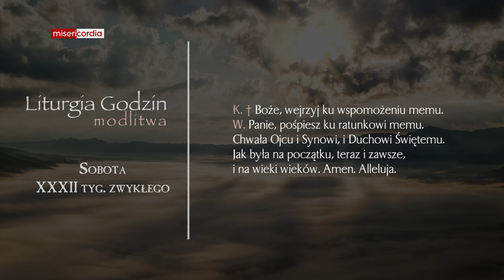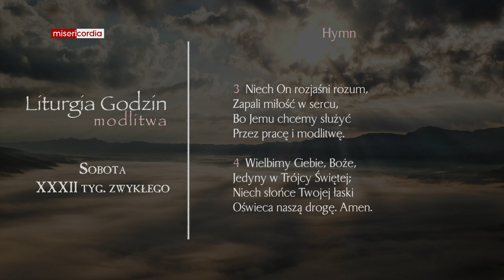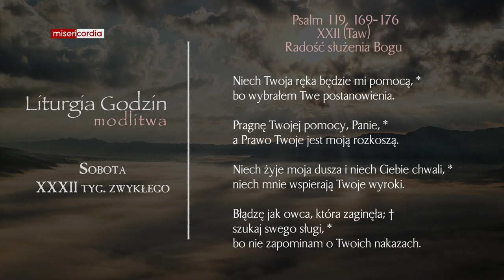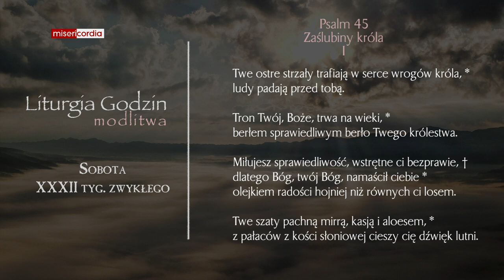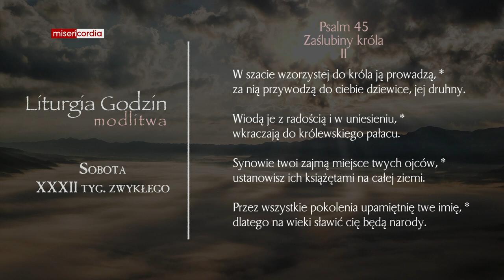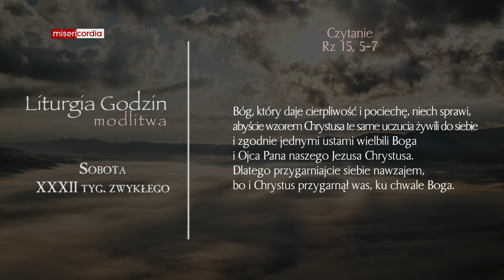Liturgia Godzin | Modlitwa Południowa | Sobota, XXXII tyg. zwykłego